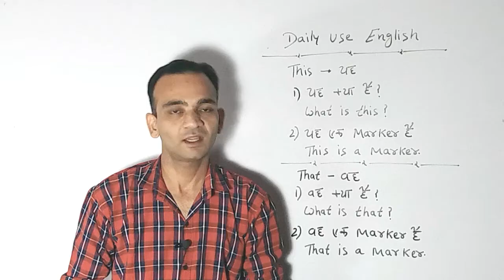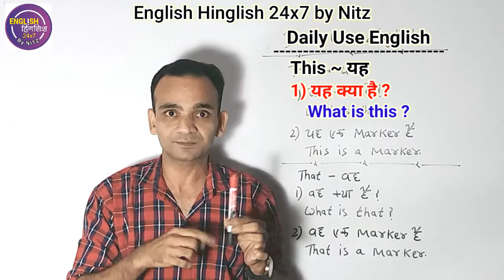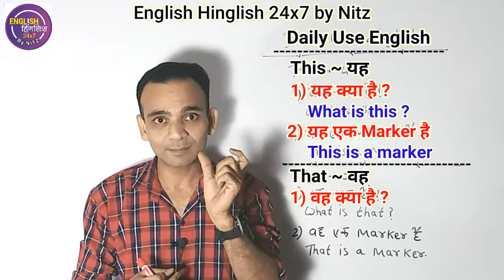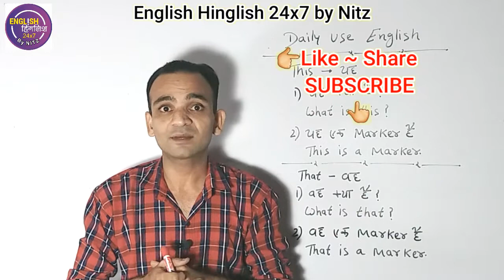How To Use This And That in English | Use Of This And That | Learn Basic Spoken English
Some words about video:
This and That are Important Words in Basic Spoken English Because Mostly Daily Use English Sentences we Can Easily Make with These words.
In this video I will tell you Hindi Meaning and Use of This and That In English With Example Sentences by which you Can use these words easily to Speak English Daily.

Some words about channel :
Hello Friends
My name is Nitin(Nitz)
In Present world Everyone has a dream to Speak Fluent English. For this People are trying their level best but did not get perfect result as they do not know How to Learn English and it is impossible to become Successful without having Good Communication Skills specially for those people who want to Learn English with the help of Hindi.
The reason of problem is we never try to add English in our Daily Habit.
My Channel will provide you Amazing tips which will help you to Boost your English with Hindi in Day to day life.
I have a Concept Hinglish which will make English easy for you. Trust me guys it is very easy to become a perfect speaker without any problem.
So if you also have a dream to become a Native speaker and want to get a Bright Future

 Tense Kaise Practice Kare?